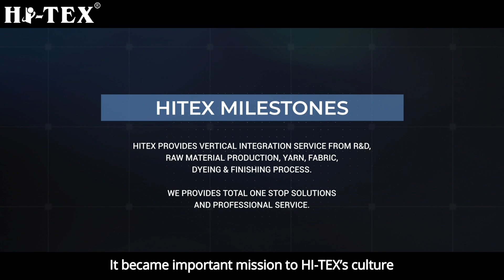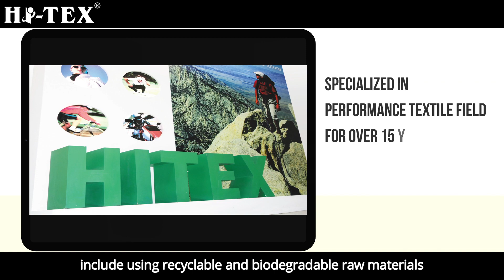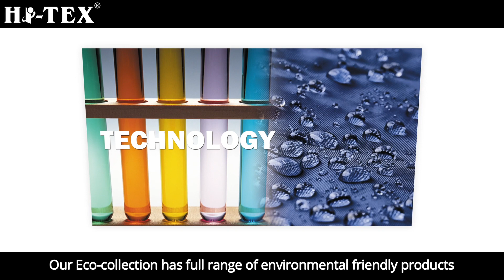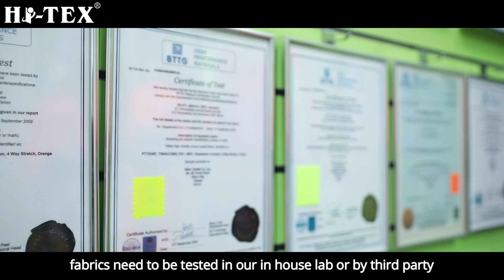Hitex 2021 Company intro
Newly released video presenting Hitex Textile, a Taiwanese mill providing the performance wear fabrics for outdoor, workwear, and pet wear markets.

Don't know us yet?!  Check out this video!